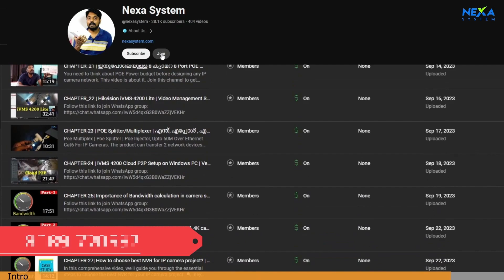ഇതുപോലെ ഒരാളും ആർക്കും CCTV ക്യാമറ വെച്ച് കൊടുക്കരുതേ ... | CCTV camera at home